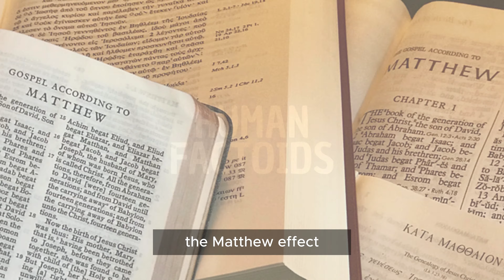The Matthew Effect: Why Winners Keep Winning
In this video, we dive into the fascinating world of success psychology, unveiling the secrets behind "The Matthew Effect" and exploring why winners keep winning. This concept, often summed up as "the rich get richer and the poor get poorer," applies not only to wealth but to various aspects of life including talent, recognition, and success. We'll look into the psychological, social, and economic mechanisms that make this effect so powerful, and discuss strategies to leverage it for personal growth and success. Whether you're looking to understand the dynamics of success or find ways to apply this principle in your life, this video is packed with intriguing facts and insights. Join us as we explore how the Matthew Effect influences our lives and how we can navigate its impacts.